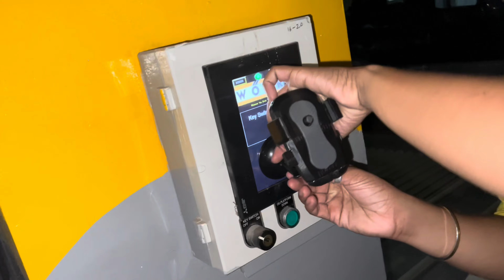Birthday parr hui G**** kutai || cake markarrr niklaa khoon 🩸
Birthday parr hui G kutai || cake markarrr niklaa khoon 🩸|| vlog birthday funny youtube Birthday parr hui G kutai || cake markarrr niklaa khoon 🩸